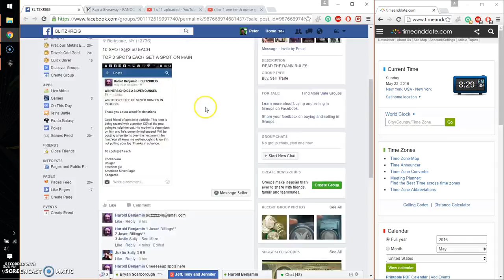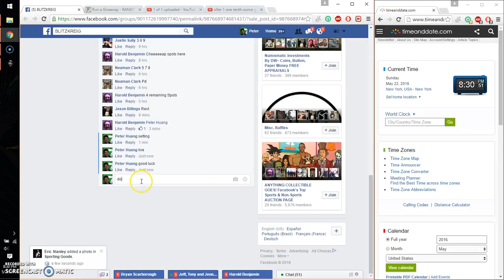filler for 3 spots in 2 oz